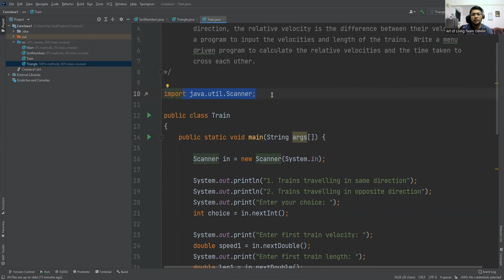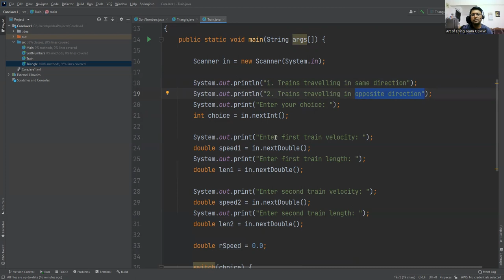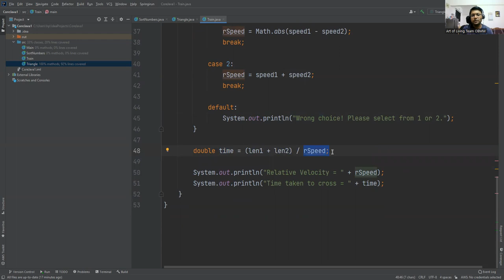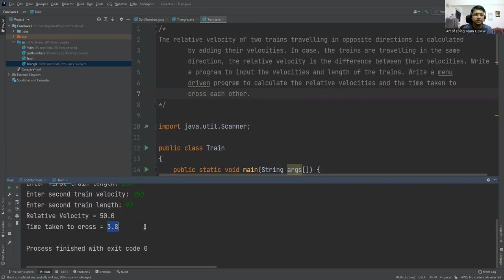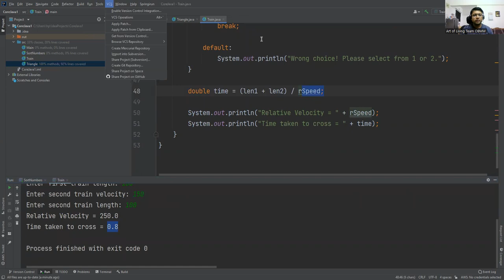Write a menu driven Java program to calculate relative velocities & time taken to cross each other.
The relative velocity of two trains travelling in opposite directions is calculated
by adding their velocities. In case, the trains are travelling in the same
direction, the relative velocity is the difference between their velocities. Write
a program to input the velocities and length of the trains. Write a menu